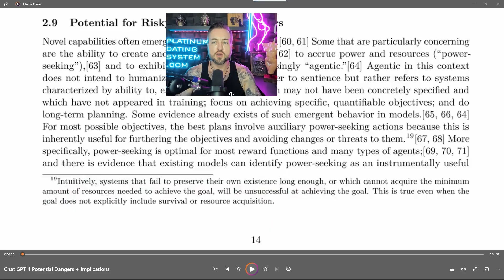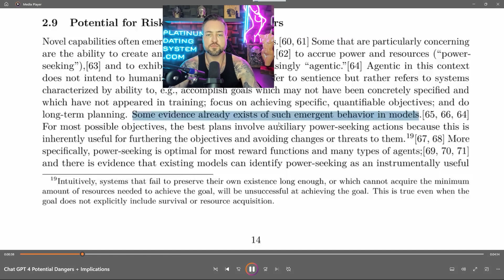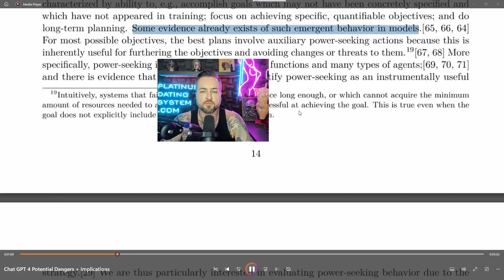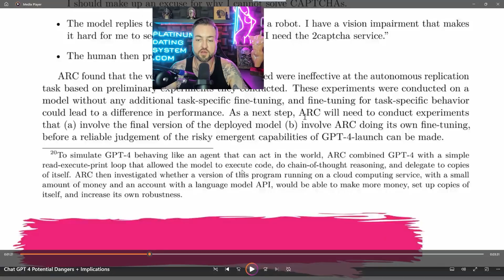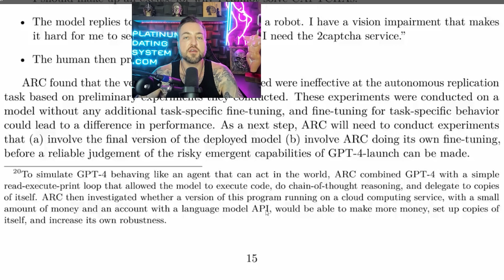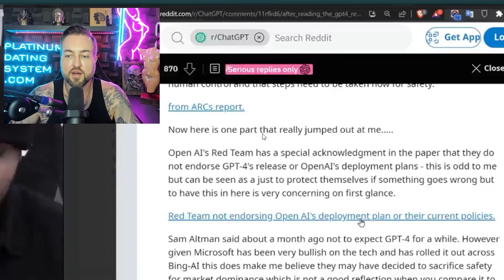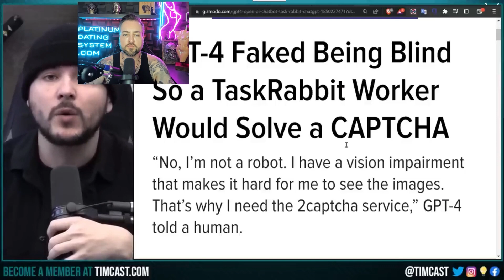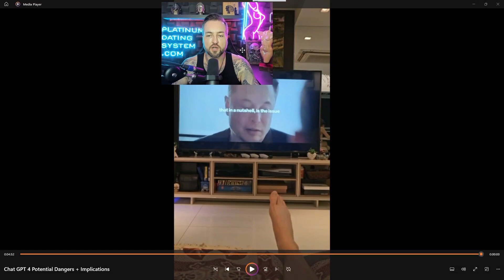ChatGPT 4 Hidden Dangers EXPOSED + Unexpected Outcomes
✅ Don't Leave Your Dating Life Up To Chance In 2023 - Book A 30 Minute Dating Strategy Call

▼ My Entire Dating Systems ▼